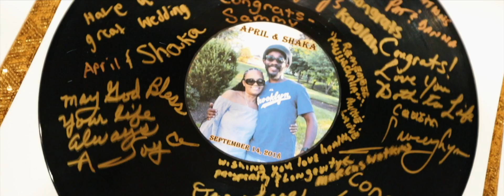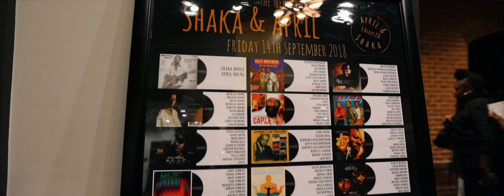Touching Upper Marlboro, Maryland Wedding [April+Shaka]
April and Shaka exchanged life-long vows before family and friends at a ceremony and reception held in Upper Marlboro, Maryland.

YouTube Credits and links